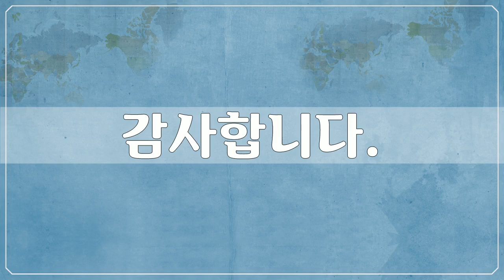남아메리카, 볼리비아 6 - South America, Bolivia - 97개 볼리비아 사진들